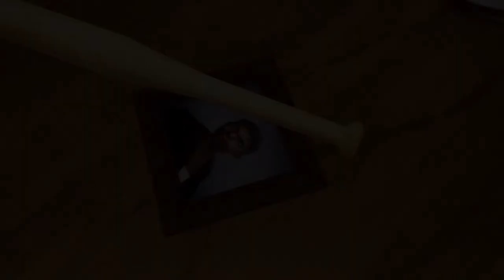GROVE ST.....HOME HEAD AHHH: San Andreas Gameplay Pt 1